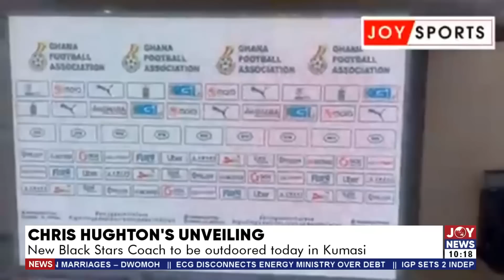New Black Stars Coach Chris Hughton unveiled in Kumasi today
New Black Stars Coach Chris Hughton was unveiled in Kumasi today